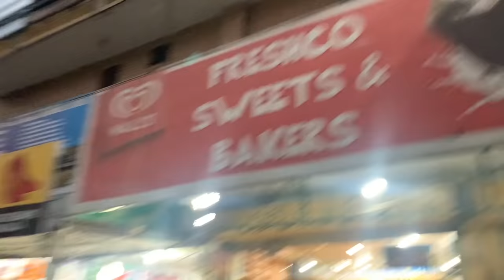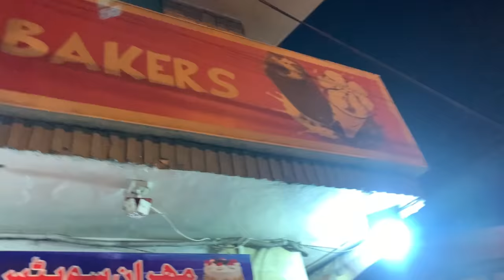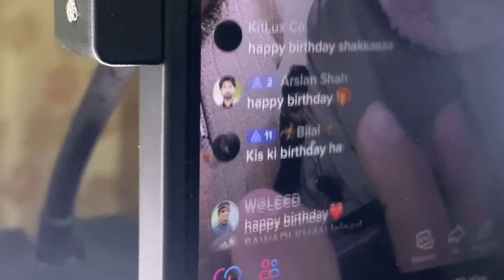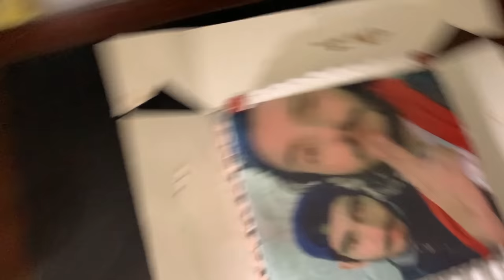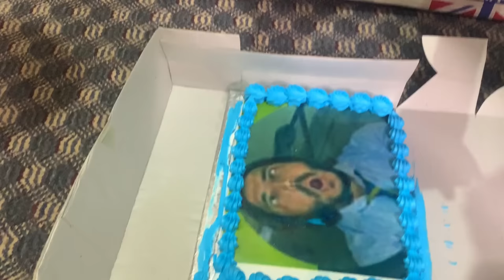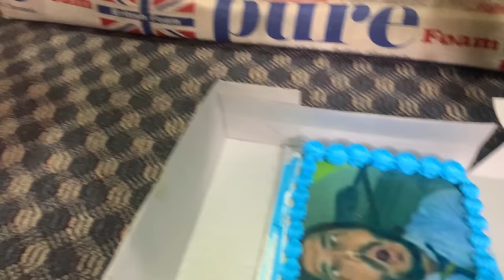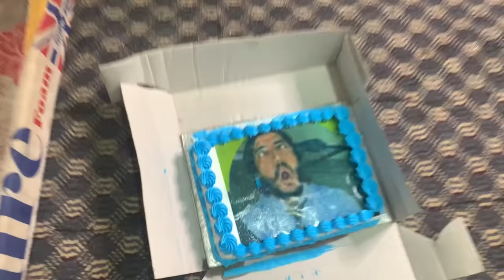Shaka Naraz Ho Gaya Cake Pay Pic Dekh K :,)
Shakay Ki Birthday Ka Full Seen Bawa G .
Must Share Or Next Batana Kis Topic Pay Vlog Ai